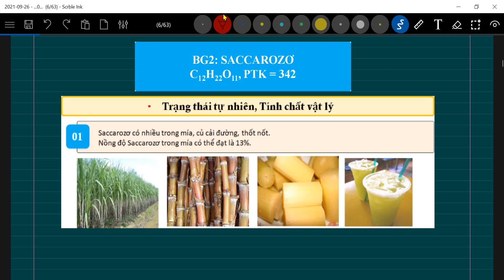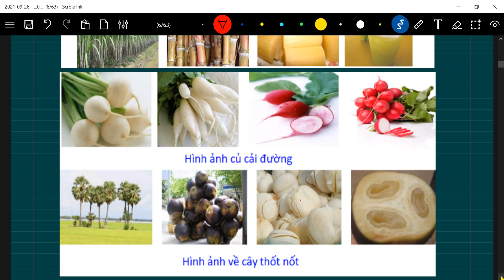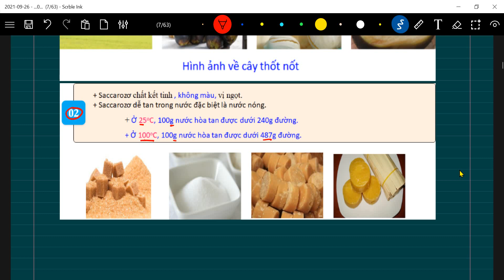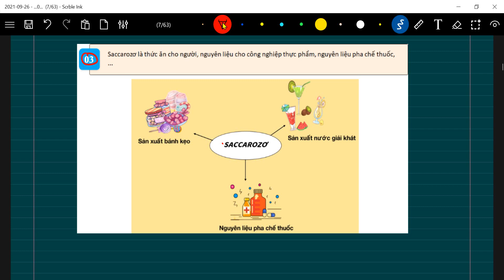Hoá học 9 - Saccarozo